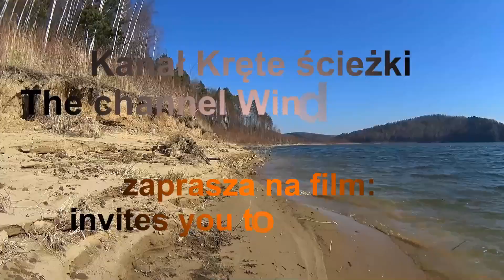SZOPKA !!! Kościół Najświętszego Serca Pana Jezusa w Sosnowcu. Zagłębie Dąbrowskie. Śląskie. Polska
Zapraszam Państwa do Kościoła Najświętszego Serca Pana Jezusa w Sosnowcu. Jak co roku i w tym kościele zagościła Szopka bożonarodzeniowa.